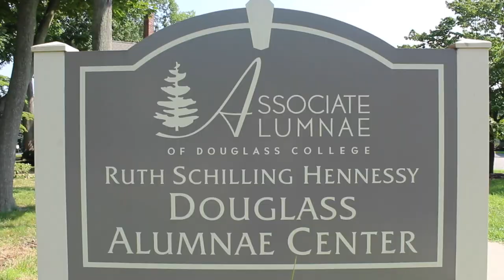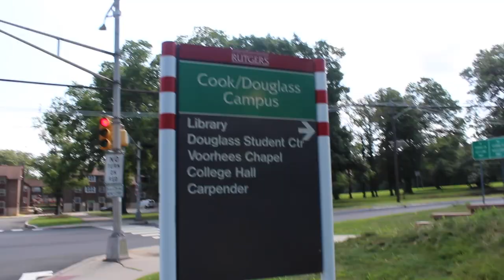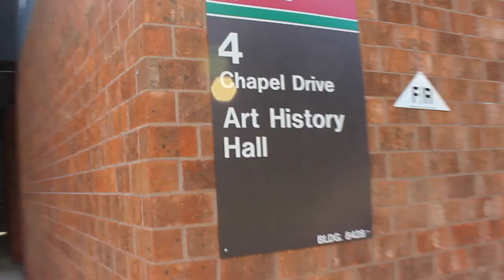Cook/Doughlass Campus Video Tour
Take a tour of the beautiful Cook/Douglass Campus through the eye of our lens.
Just a few minutes and you can see the most important aspects of one of the campuses of our huge university!

Follow us on all other Social Media to stay updated with our latest activities, fun events, and contests and to benefit the most from being here:
WeChat: RutgersCGS